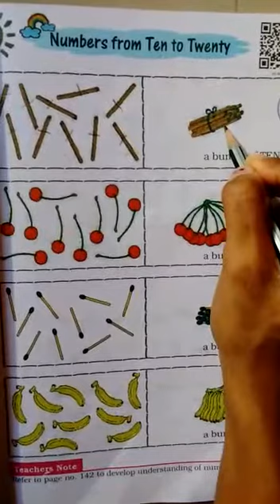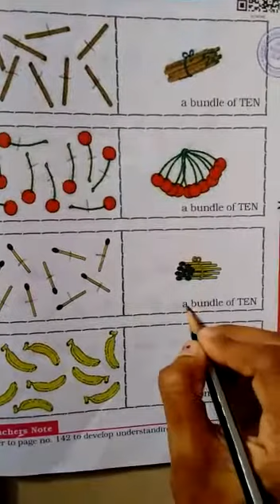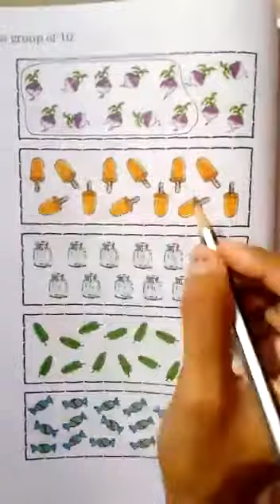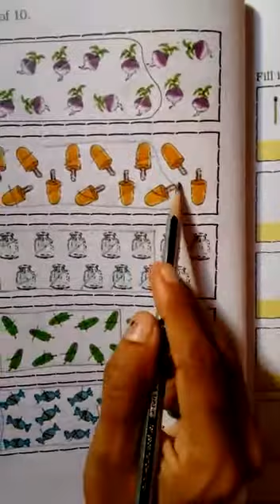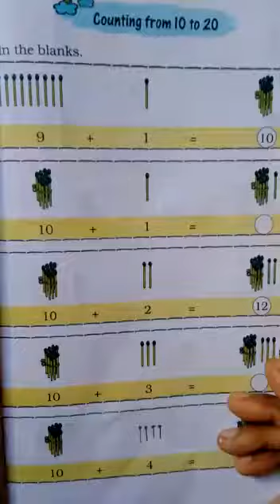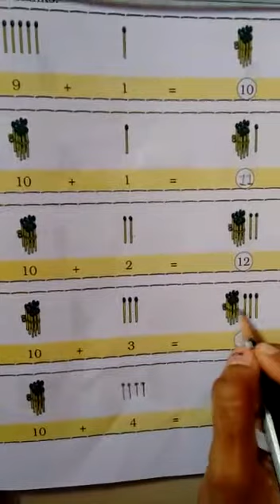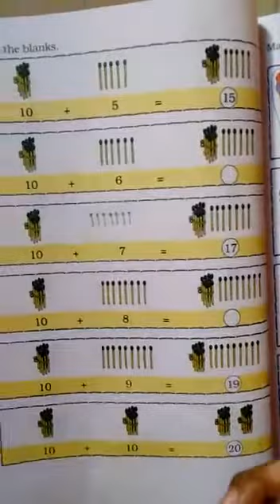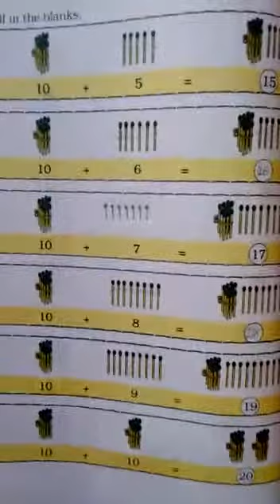STD :- 1 ENG. MED. SUB. :- MATHS DT :- 19-08-2021